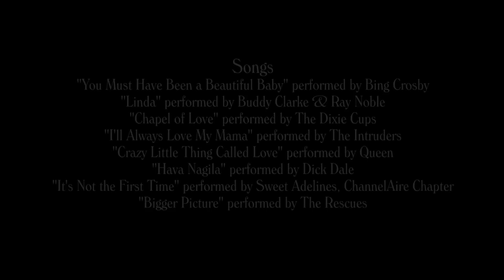Celebrating the Life of Linda Levitz